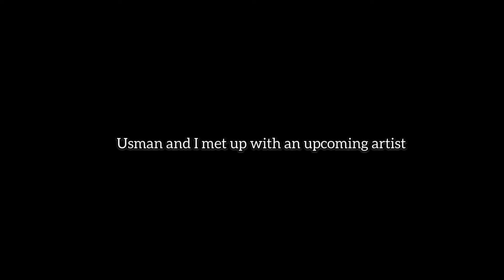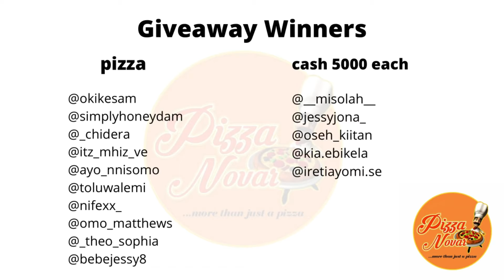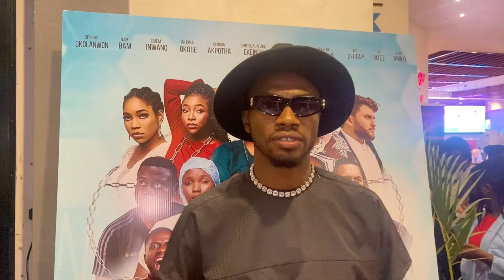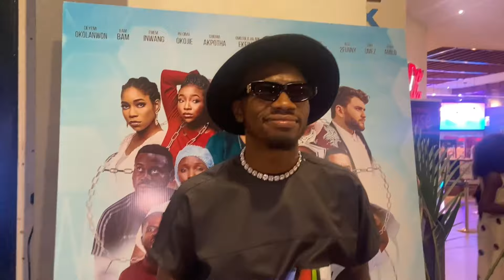May’s Vlog + Lockdown Movie Premier with Omotola, Mr Macaroni, Sola Sobowale, Ramsey Nouah & others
I was invited to the Lockdown movie premier in attendance were Omotola Jalade Ekeinde, Sola Sobowale, Mr Macaroni, Ramsey Nouah, BamBam and Teddy A, Chioma.Chukwuka Akpotha and many  others.

This vlog also covers the important activities from the month of May.

Please DM @pizza_novar on Instagram to claim your prize.

Links;